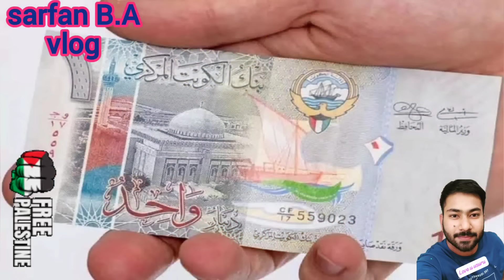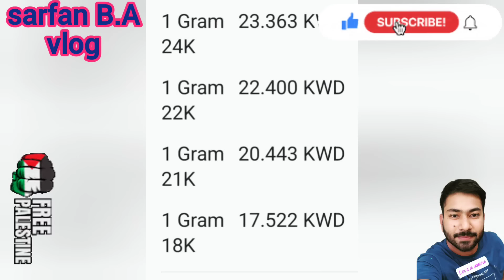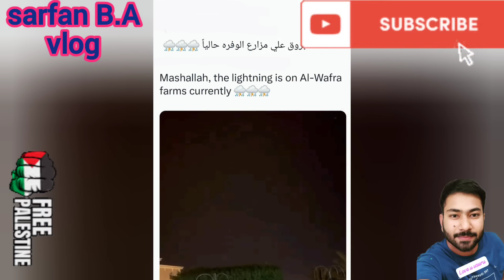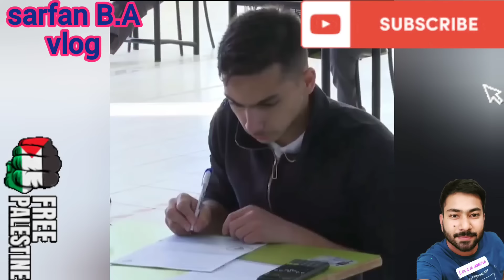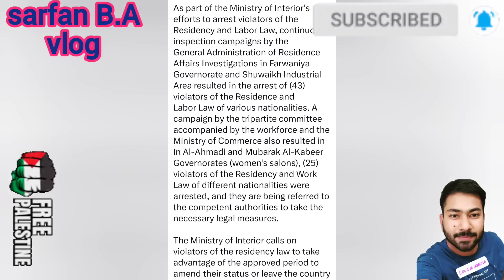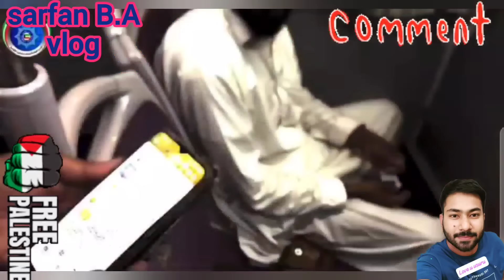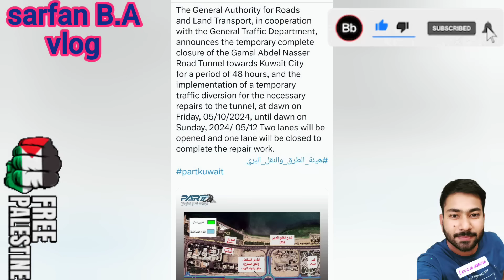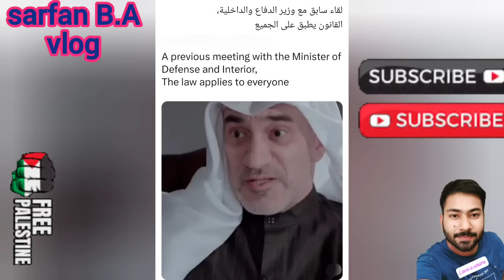🇰🇼☝️😢අකාම තිබෙන අය අත්අඩංගුවට ගැනීමට උත්සාහය😭